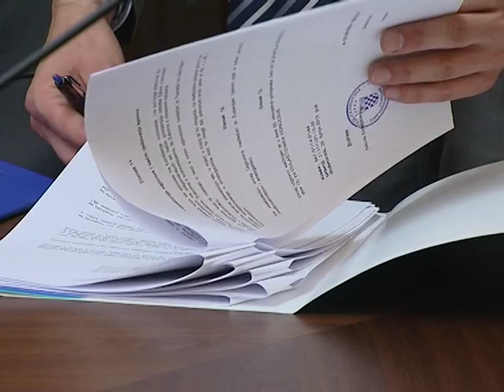PRILOG: Potpisan ugovor za Uvalu Sumratin